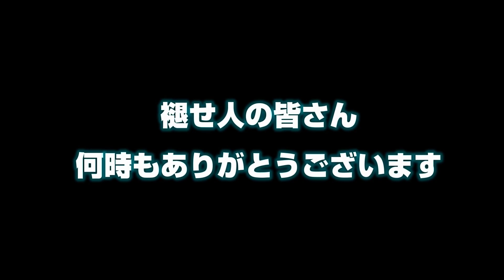Part35【全てのボスが震える裏の手を出すぞ】エルデン リング 攻略 素寒貧「実況」ELDEN RING deluxe edition 最強武器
エルデン リング「ELDEN RING」をクラス「素寒貧(すかんぴん)」で初見実況でマイペースに攻略していきます！なるべく低SLでクリアしたいと思っています
ダークソウルが好きでチャンネルを始めています、なのでアカウント名はユーキの魂(ソウル)と読みます！
皆さんと沢山の驚きや笑いを共有したいです

他フロムゲーおすすめリスト

主に良くお世話になってるBGMサイト様です。